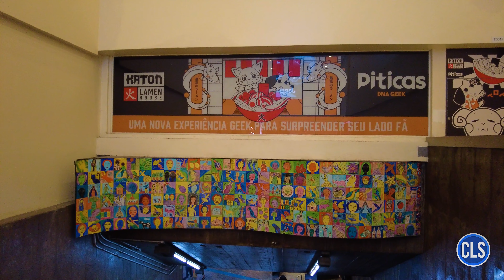Terminal de Ônibus da Estação Santa Cruz (2021)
Conheça o terminal de ônibus da estação Santa Cruz da linha 1 - Azul e 5 - Lilás do Metrô de São Paulo.